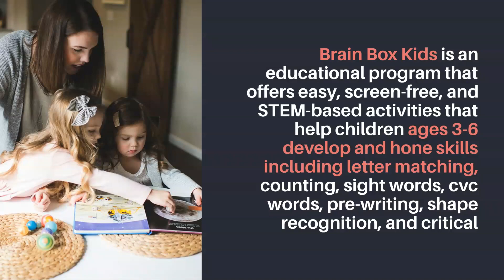Brain Box Kids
Let Gig Harbor's top real estate agent, Paige Schulte, walk you through town and introduce you to the small business owners of Gig Harbor. Gig Harbor boasts a vibrant downtown scene lined with local business owners along with delicious eats from Uptown to Downtown Gig Harbor. Visit askpaigeschulte.com for more inside looks at our local businesses from your neighborhood expert, Paige Schulte, top Gig Harbor Real Estate agent.

2727 Hollycroft St #210 Gig Harbor, WA 98335

 Askpaigeschulte.com
Connect:
Partner with Paige on Facebook
Find Paige's gig on instagram